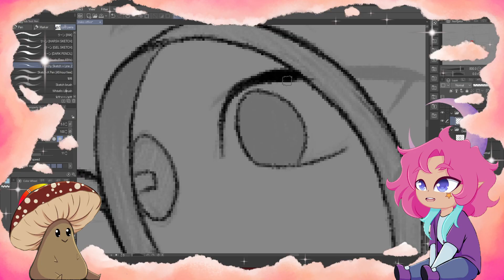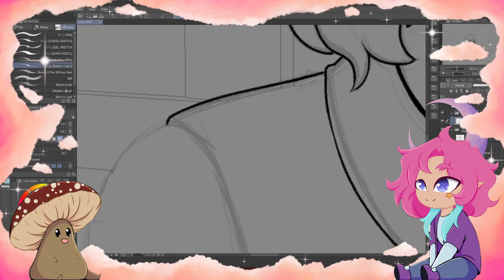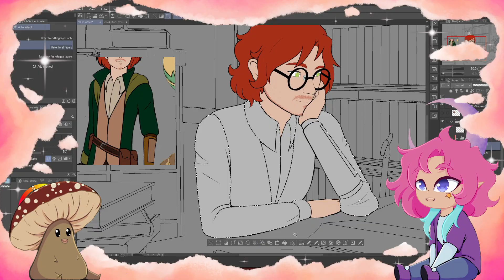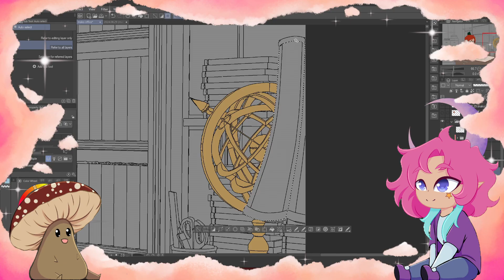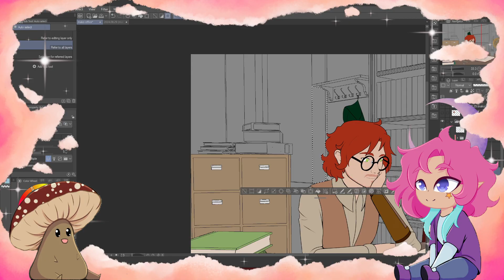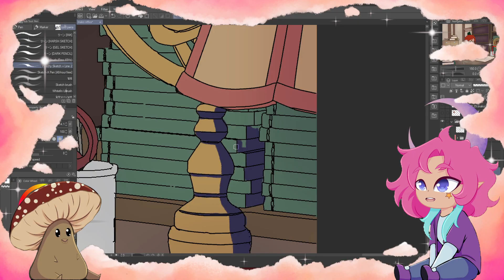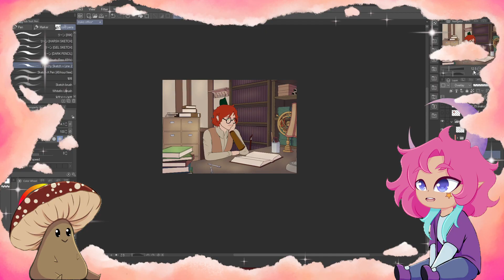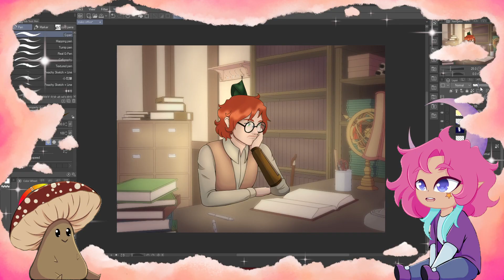[speedpaint 197] In the Library (FEAT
This was a edited down verion of a one hour recording, if you'd like the full thing, coment and we will try to upload it!